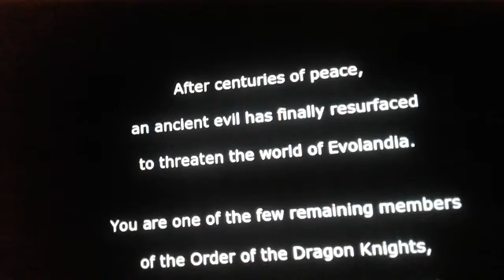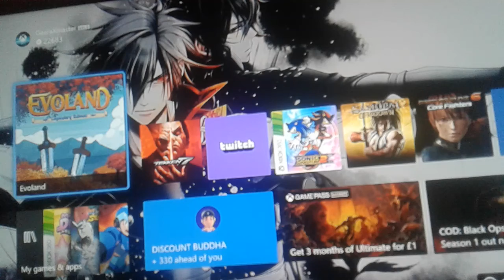Rpg's in 1 (Evoland)